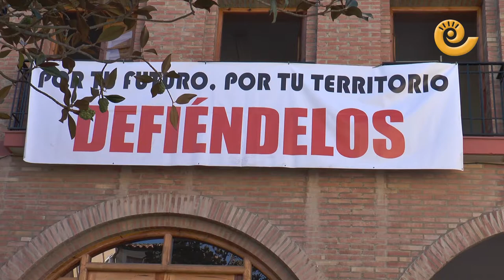La Comarca.TV-Fin encierro minero en Estercuel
Acto que pone fin al encierro por parte de los mineros en el ayuntamiento de Estercuel.